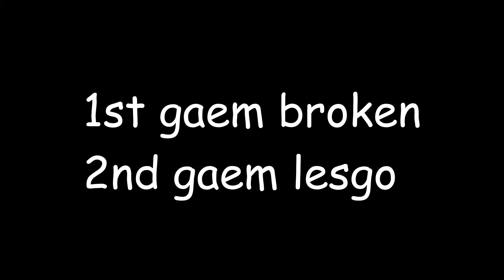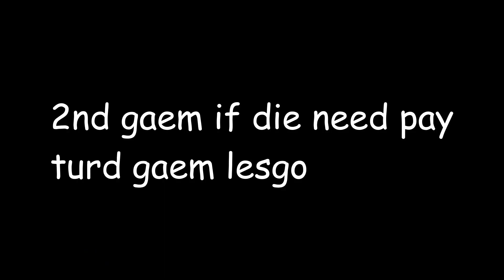aura melayu terlalu padu, shaitan pon kalut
We played 3 roblox horror games:

1. 8 Short Creepy Stories ( Steamboat )
2. The Slender
3.  Dead Silence